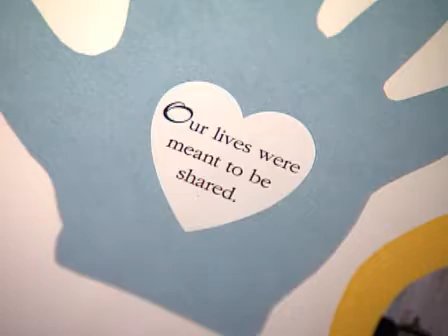[IL] Stacy Peterson ex Ralph Chira Interview (2) 12/21/2007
DATELINE interview with Hoda Kotb
Bolingbrook

Stacy Peterson's ex-boyfriend Ralph Chira